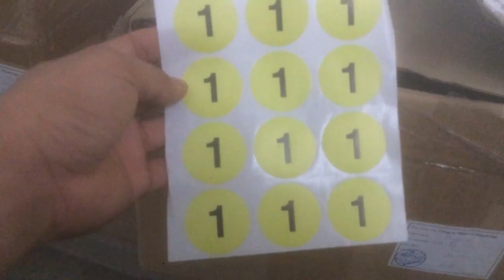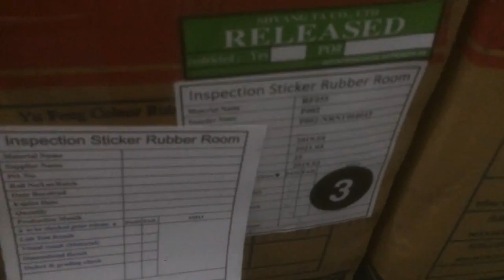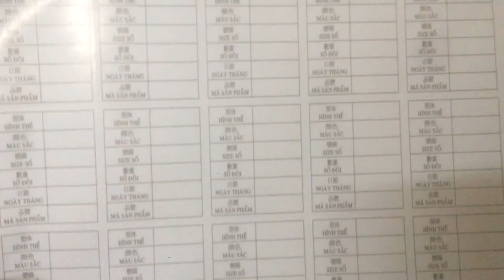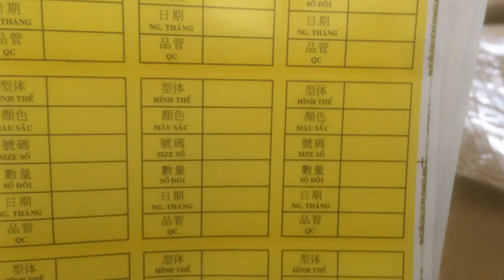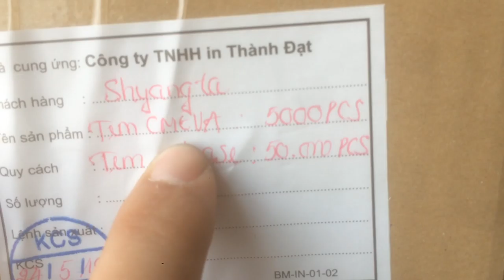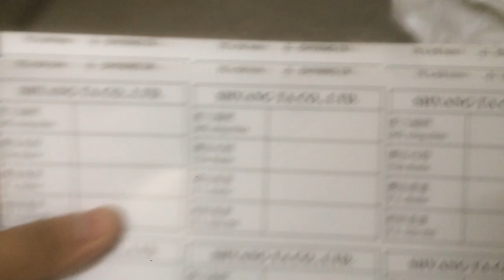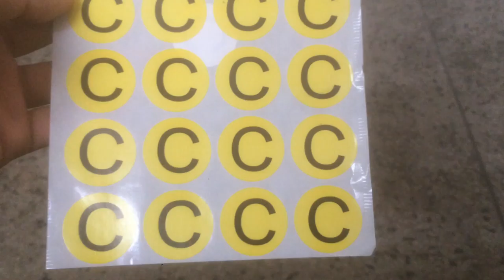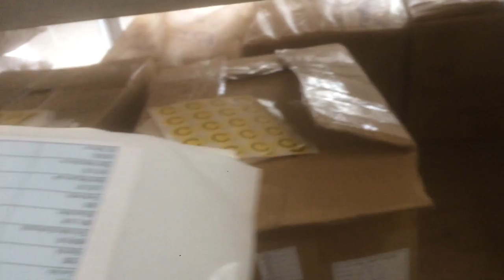Các loại tem trong cty sản xuất đế giày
tem chữ, tem tháng, tem niêm phong, tem QC, tem vàng, v.v.